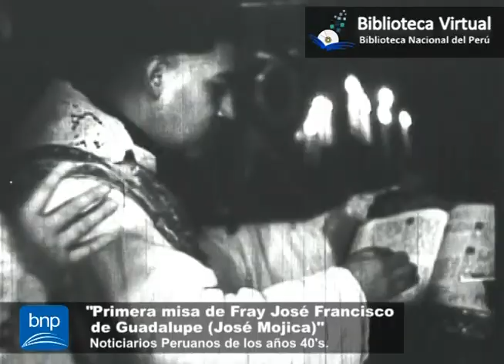Primera misa de Fray José Francisco de Guadalupe (José Mojica)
"Noticiarios Peruanos de la década del 40"
Película grabada en cintas de nitrato de 35mm. y digitalizada en la Biblioteca Virtual - BNP.